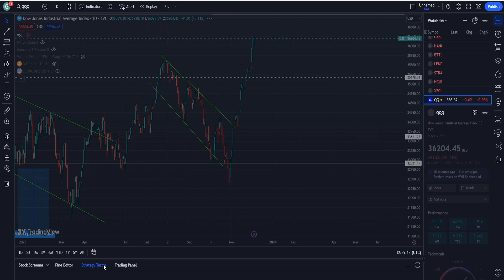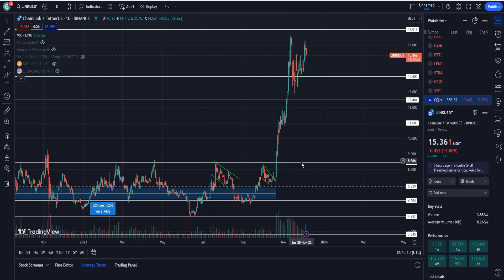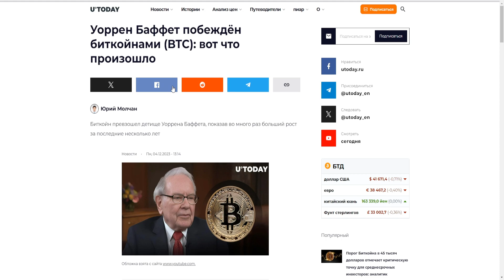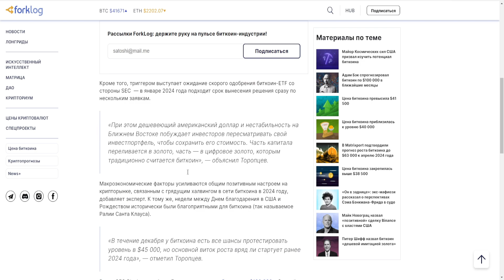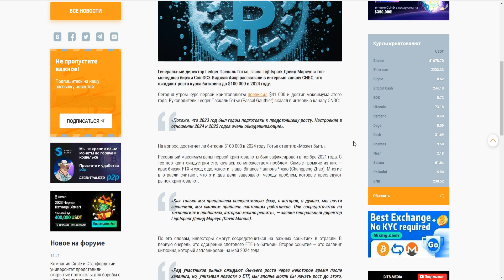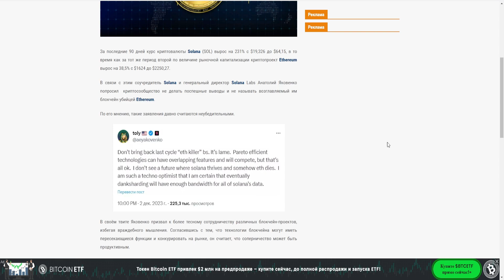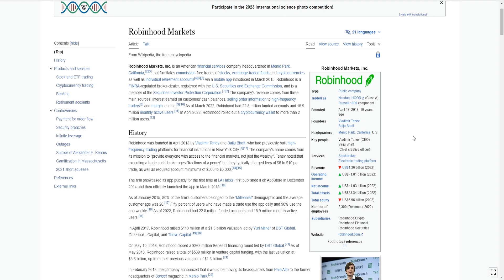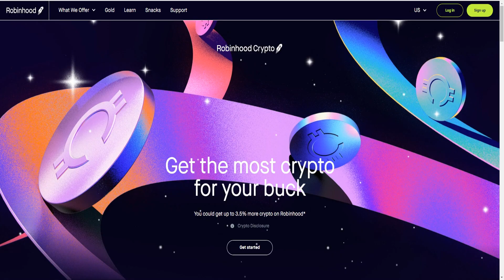БУЛЛРАН НАЧАЛСЯ ПОКА ТЫ СПИШЬ! ДО КАКИХ ОТМЕТОК ДОТЯНУТ БИТКОИН? КОГДА ЖДУ АЛЬТСЕЗОН? ПРОГНОЗ BTC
1. Почему буллран начался пока ты спишь!?
2. До каких отметок дотянут Биткоин?
3. Когда жду альтсезон?
4. Мой прогноз BTC 2023.